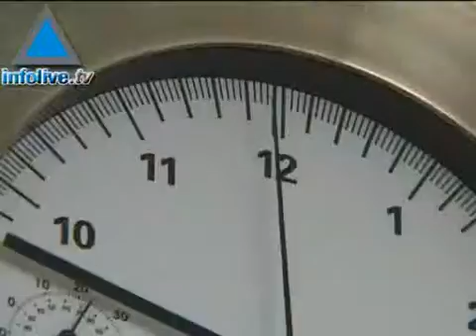Journal du 17 juin 2007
Les titres : - Autorité palestinienne : le nouveau gouvernement palestinien entre en fonction- Diplomatie : Olmert rencontre Ban Ki-moon à New-York- Autorité palestinienne : le Hamas s&#39;empare du prix Nobel d&#39;Arafat- Humanitaire : Israël continue de fournir Gaza en soins et en médicaments- Sécurité : le Hamas promet de libérer le journaliste de la BBC- Mémoire : une cérémonie pour les victimes de la Seconde guerre du Liban- Economie : Dor Alon interrompt la fourniture en carburant de la bande de Gaza